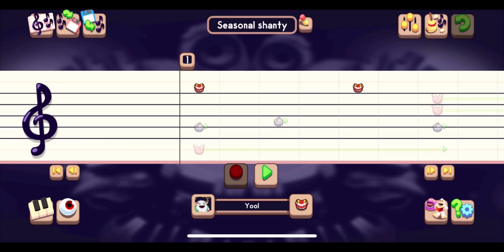Seasonal shanty MSM Composer (part 1)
What monster should I add next?